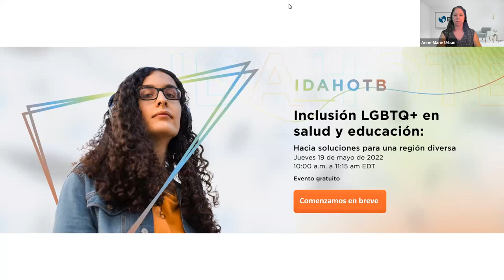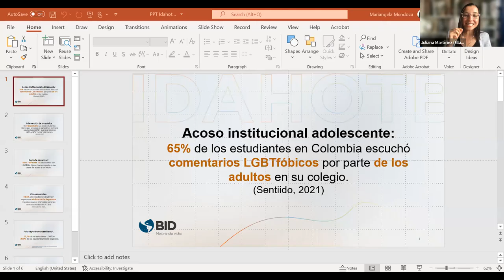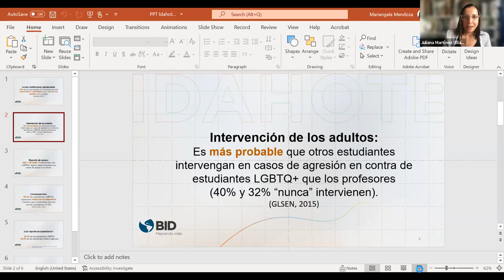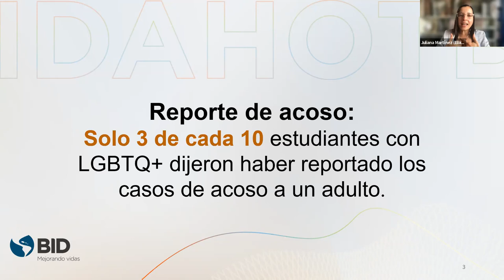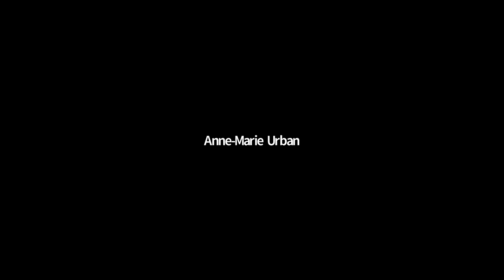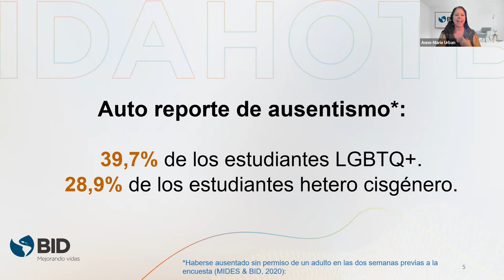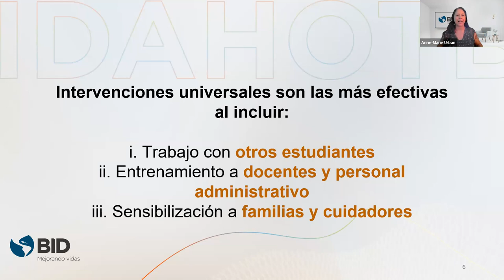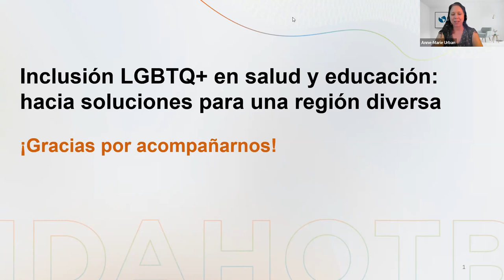IDAHOTB | Inclusión LGBTQ+ en salud y educación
En América Latina y el Caribe se han dado importantes pasos hacia la inclusión efectiva de las personas LGBTQ+. Sin embargo, todavía tenemos un largo camino en frente para lograr que todas las personas de la región puedan acceder en equidad a los servicios de salud y educación. No te pierdas esta discusión con expertas sobre las prácticas promisorias y medidas que pueden ser adoptadas para mejorar el acceso de las personas con orientaciones sexuales e identidades de género no normativas a estos servicios básicos.